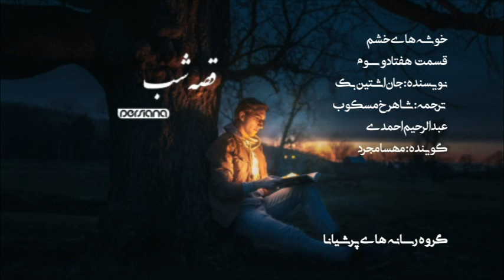قصه‌ی شب - خوشه‌های خشم - قسمت 73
قصه‌ی شب

خوشه‌های خشم - قسمت هفتاد و سوم
نویسنده: جان اشتین بک
ترجمه: شاهرخ مسکوب، عبدالرحیم احمدی
گوینده: مهسا مجرد